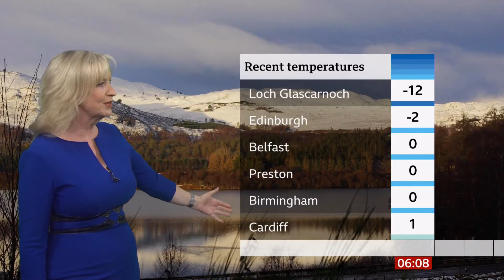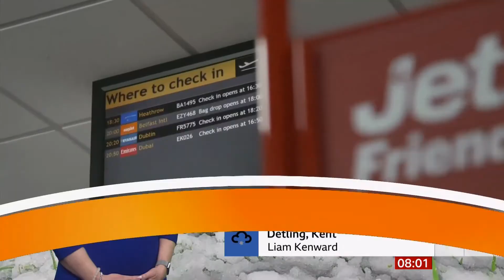Winter weather pictures with Carol this morning from across the UK - BBC weather - 6th January 2021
1) Harrogate, North Yorkshire.
2) Motherwell, North Lanarkshire.
3) Detling, Kent.
4) Other images unlisted.